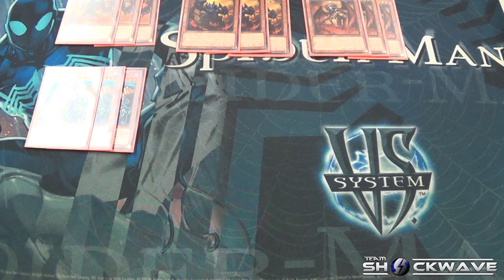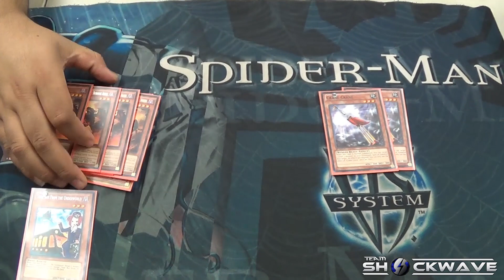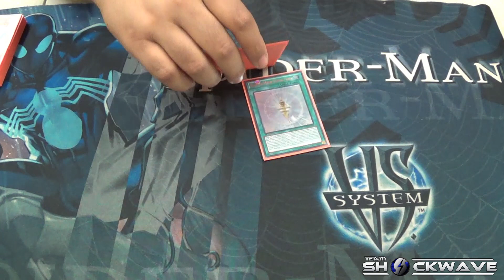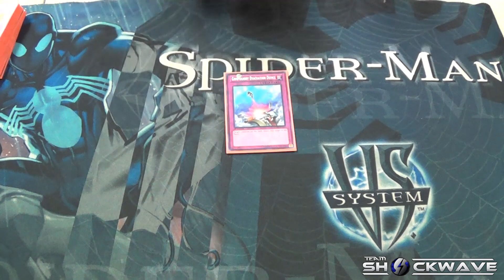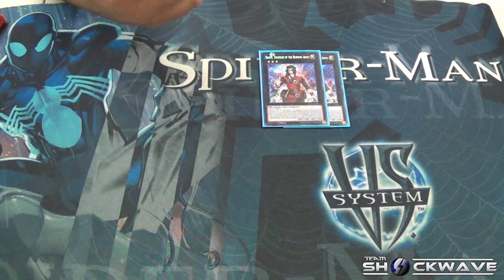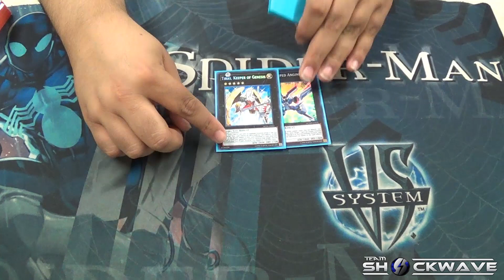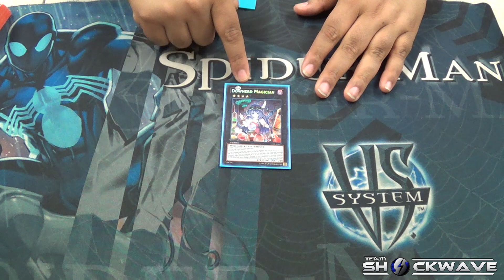Burning Abyss Yu-Gi-Oh! Deck Profile